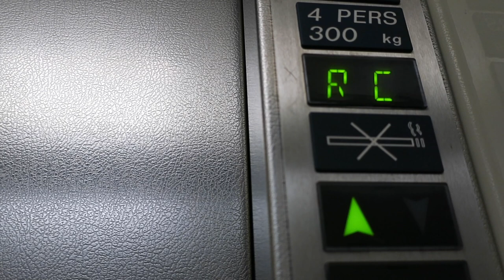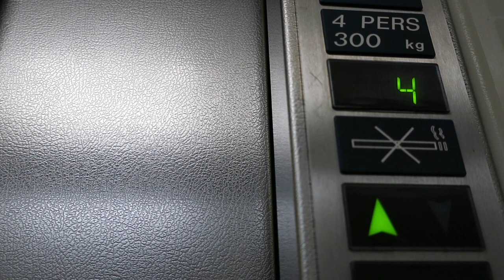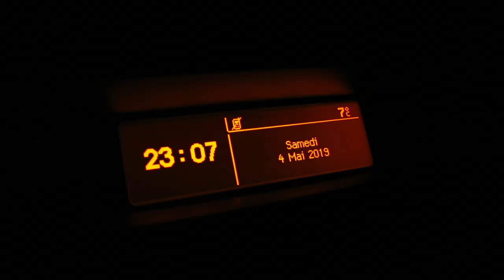Journal filmé 230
Avec : Bérénice de la Cotte et Nathalie, Nina et ses parents.